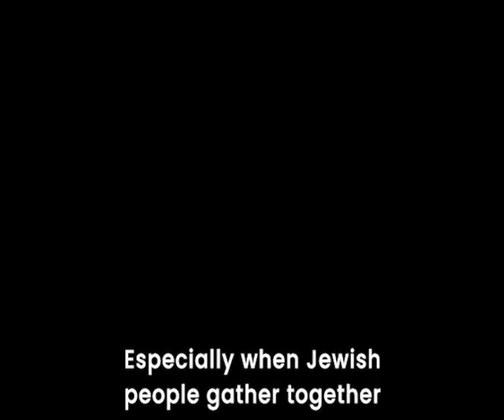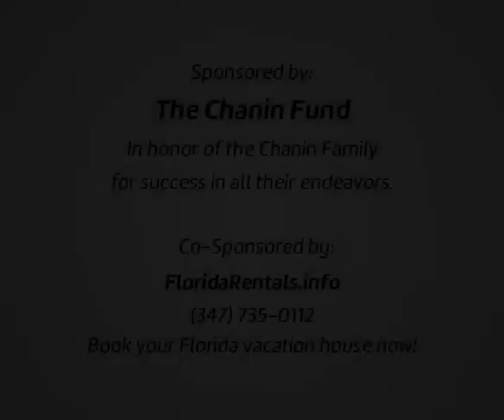Lubavitcher Rebbe: "In Kindness, Torah Study and Prayer" RebbeDaily #3084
To gather in the week of Parshas Nitzavim holds significance, in a way that will uncover the Moshiach within every Jew, preluding to the complete and final redemption.

TO SIGN UP:
Facebook.com/mymaor